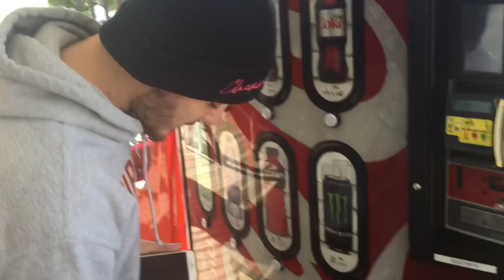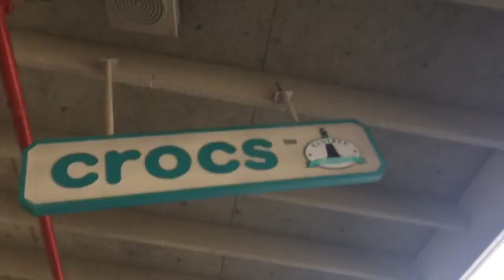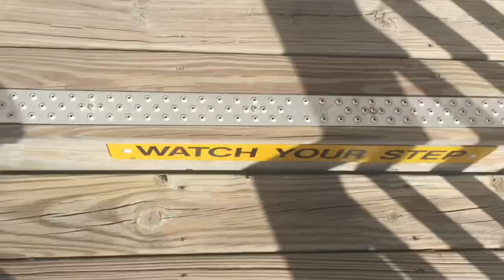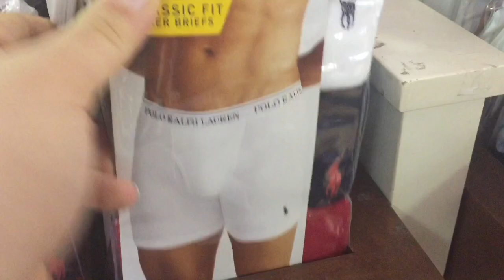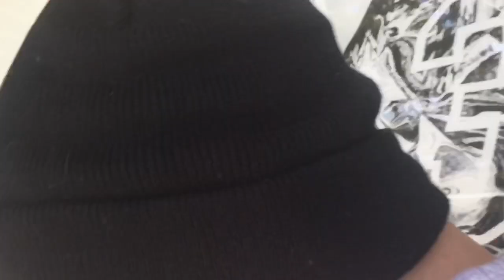Our First Vlog? + 1 v 1 basketball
We out here still being stupid for you guys. Yes we know we suck at basketball